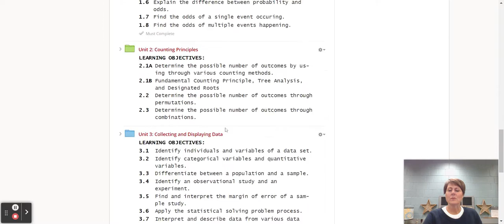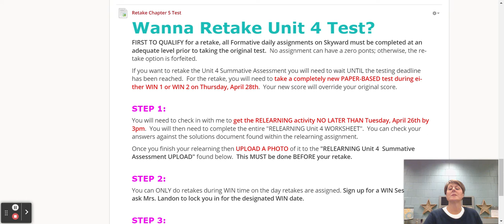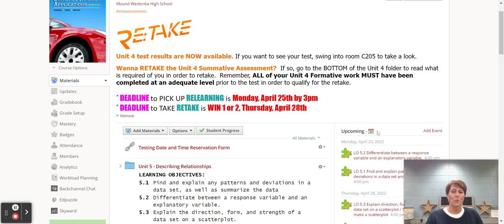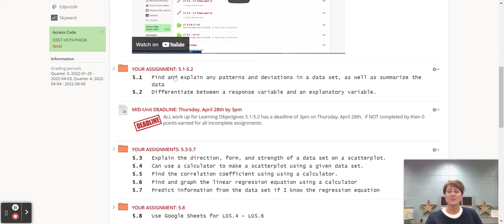Weekly Update Gen Stats: 4/25-4/29